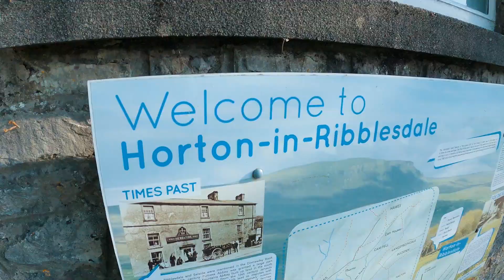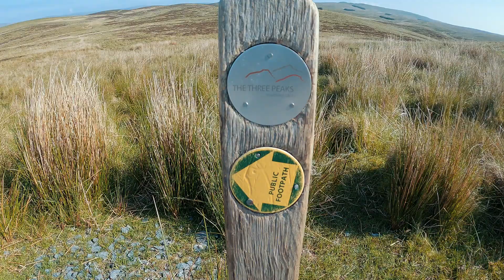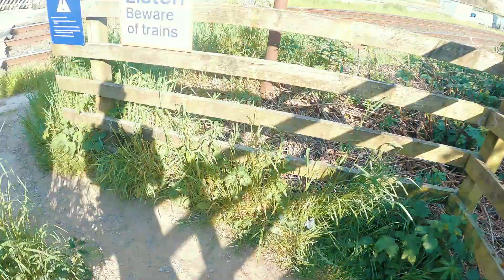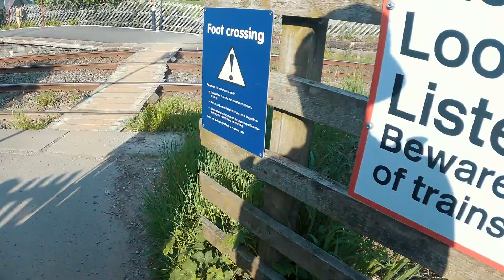Yorkshire Three Peaks // Trail Running & Hiking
Hello! I hope you're all good. Here's a short video from a recent trip to the Yorkshire Dales to tackle the Yorkshire Three Peaks route. Roughly 42km and around 1578 metres of elevation gain. We did a bit of running and a bit of hiking and tried to get round in a comfortable manner on what turned out to be a beautiful day. If you haven't been and get the chance to go I'd highly recommend the route and the Yorkshire Dales area in general. A really beautiful part of the country.

I hope you enjoy this video. I promise there will be some more videos soon!

All shot on a GoPro Hero9